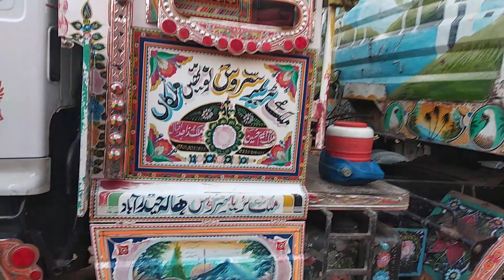FM 1J white cabin full loaded 22 wheeler vehicle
our videos are about to new and old trucks .
the purpose of making these videos is just to entertain you.